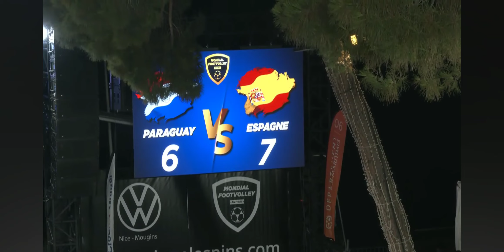PARAGUAY VS ESPAÑA - FUTVOLEY FRANCIA 2024